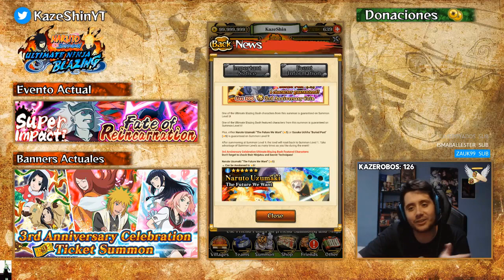LOS NUEVOS FINAL VALLEY SON UNA SOBRADA! | SEGUNDA PARTE TERCER ANIVERSARIO! | Naruto Blazing